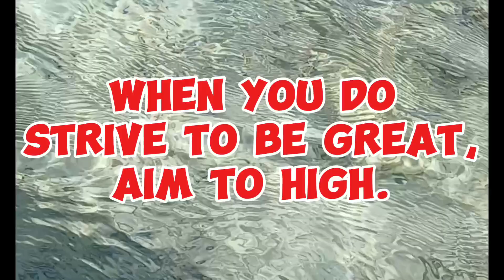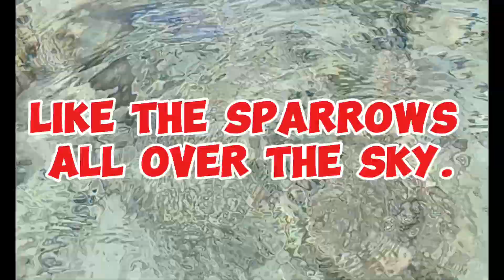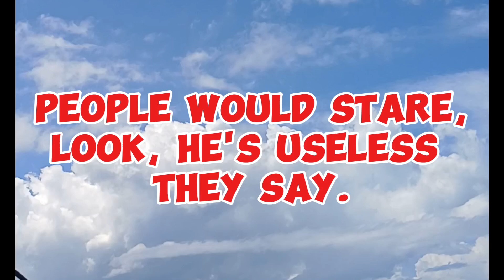MISSION OF MAN